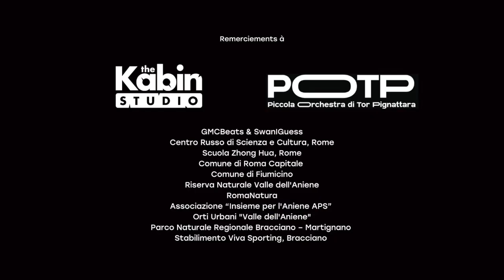L’eau c’est la vie, l’eau nous nourrit - vidéoclip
L'eau nous nourrit,
l'eau c'est la vie.
Pour ne laisser personne de côté,
gardons la à l’abri

Près de trois pour cent de l’eau est douce
Et plus de 2 milliards de personnes souffrent de stress hydrique
En raison du changement climatique et de l'urbanisation, et de la croissance rapide de la population mondiale.

Alors préparez l’avenir de vos enfants
Plus que des corps, nous sommes des corps d’eau.
Nous sommes faits d’eau, c’est notre identité.
Pourquoi la traiter avec inimitié ?

Choisissez mieux vos aliments.
Choisissez fruits et légumes de saison
Adoptez un régime alimentaire respectueux de l'eau, mangez frais
Les aliments frais consomment moins d'eau que ceux transformés.

C'est paix, prospérité
L'accès à l'eau, est une nécessité
L'eau c'est la vie, Il faut la protéger,
Alors ne laissez personne de côté

Pour son abondanceProtégez ce H2O
C’est la solution
Chaque goutte est un battement de cœur
Laissez pleuvoir

L’eau c’est la source alors trouvons une solution
Dépolluez nos rivières
Nettoyez localement
Faites-vous entendre !

Vous pouvez changer les choses, être plus qu'un rêveur
Soyez un leader local.
Faites part de votre mission à votre famille et à vos amis
Parlez aux personnes qui prennent les décisions

Réduisez donc vos déchets alimentaires,
car il faut beaucoup d'eau pour les amener jusqu'à votre assiette.
Et la pluie? Il faut la stocker, collecter, réutiliser, fermer le robinet pour limiter les pertes!

La pénurie c’est la guerre
Il faut une distribution équitable
Tous doivent y avoir accès
Ne laissez personne de côté sur notre planète

Pour son abondance
Protégez ce H2O
C’est la solution
Laissez pleuvoir